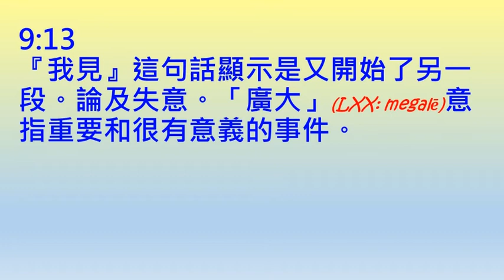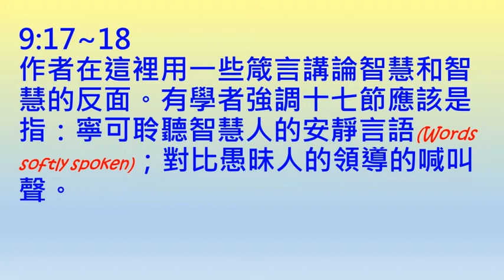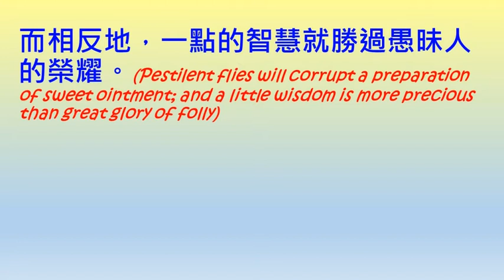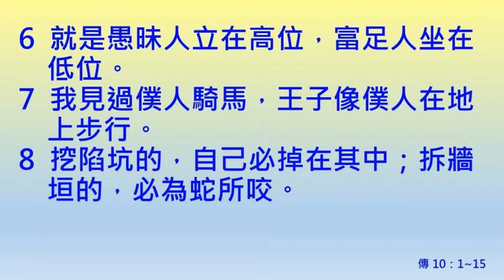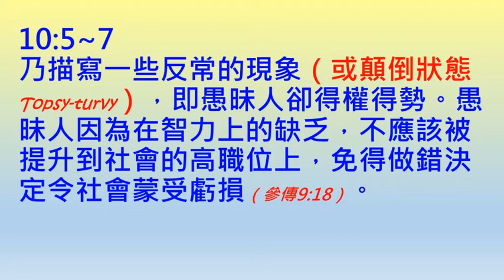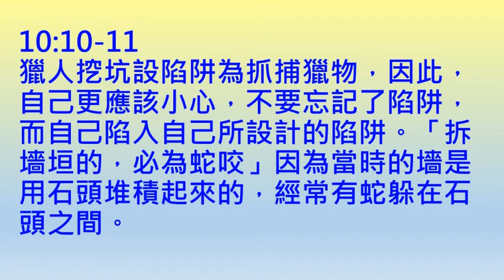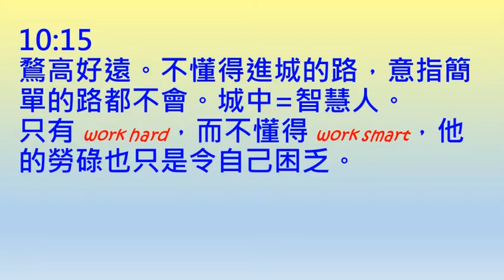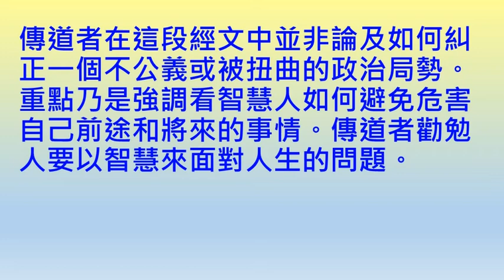#9 傳道書~如何在虛空的人生中活出豐盛（王生堅牧師） @Apr ,6,2018